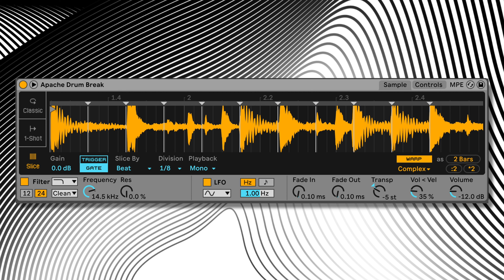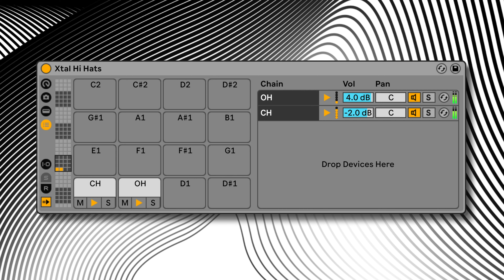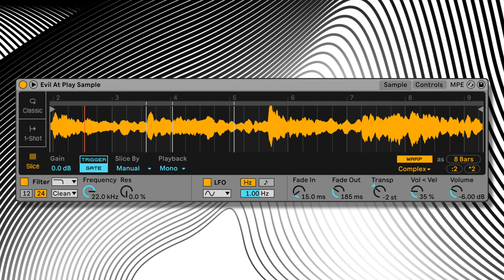Aphex Twin - Xtal (Complete Synth Remake)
My remake of "Xtal" by Aphex Twin. Plugins used are:
- Ableton Sampler for the chords and vocal melody
- Arturia DX7 V for the pad
- Valhalla VintageVerb for reverb
- Soundtoys Decapitator and XLN RC-20 Retro Color on the master channel for tape FX